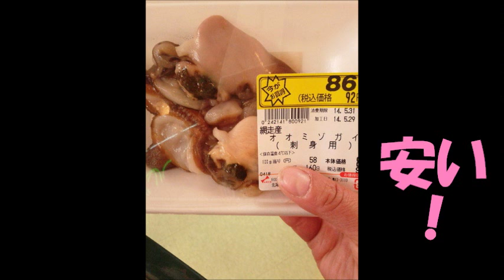おおみぞ貝食べる